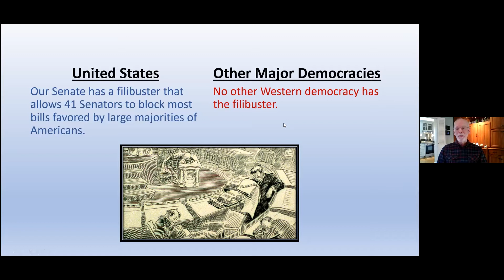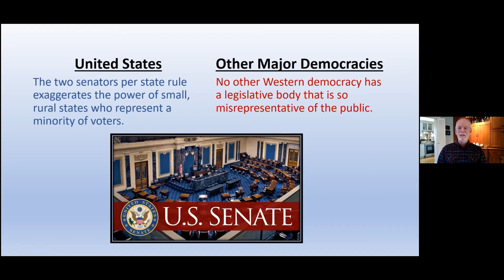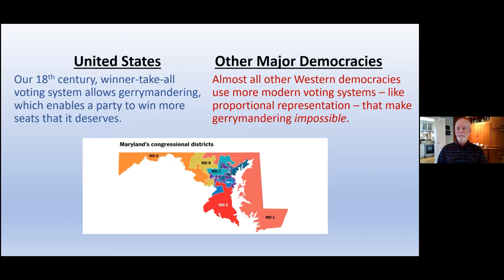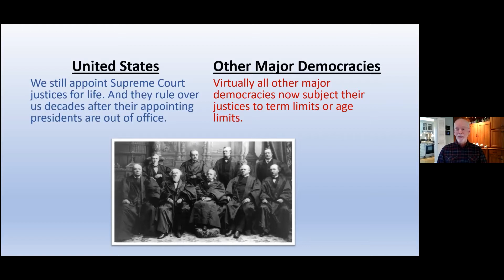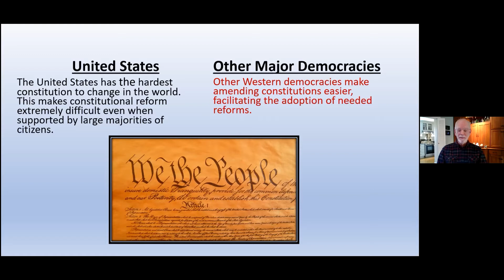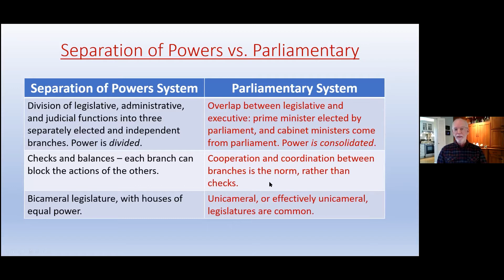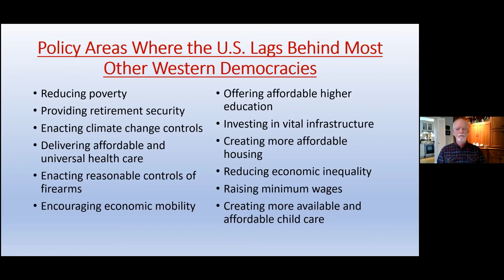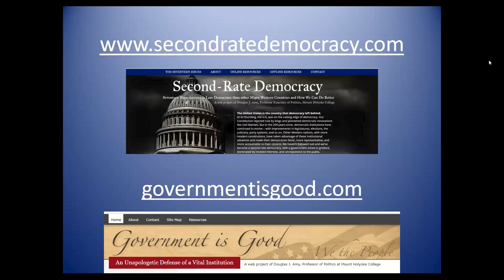Douglas Amy:America: The Country that Democracy Left Behind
Northampton Neighbors Speakers Series: Douglas Amy-America:The Country that Democracy Left Behind February 26, 2021